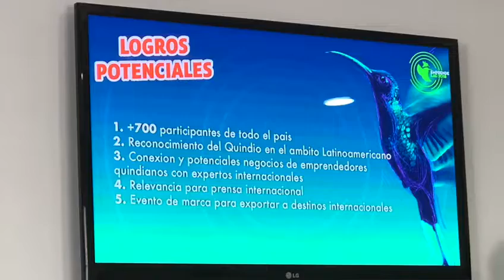Rueda de prensa Emprendelac 2018